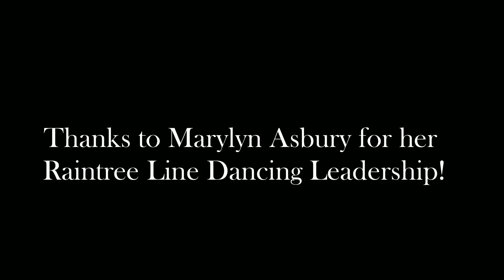Raintree Line Dancers - Snake Dance (Copperhead Road)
This video has an instructional intro by Marylyn and our group doing the full dance to music. For practice, enjoyment, and just plain fun!